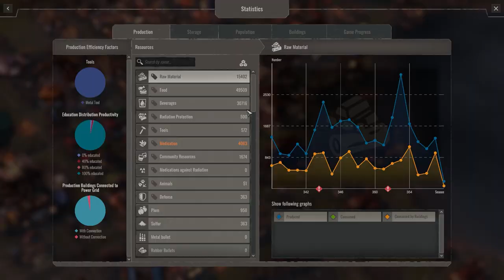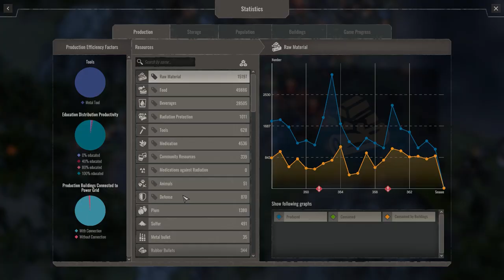Endzone: A World Apart #23